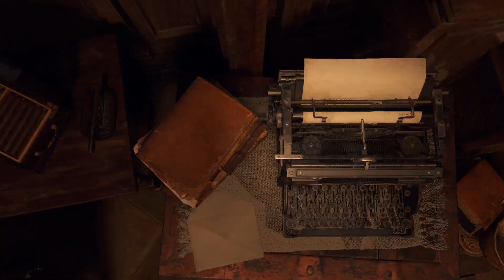Resident Evil 4 Chapter 9 & 10 ROG Ally Infinite Ammo